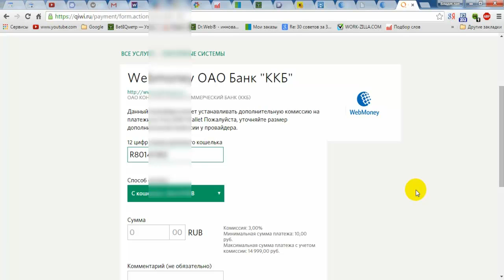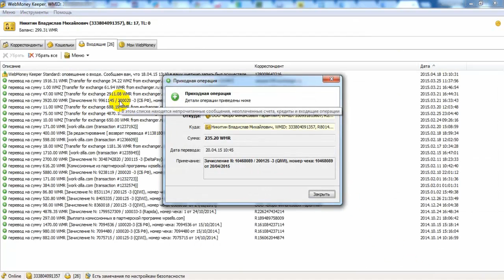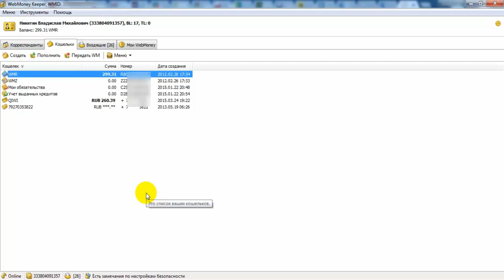Как пополнить Вебмани - Webmoney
В данном видео я показываю как пополнить вебмани, через киви QiWi. Быстрый и надежный способ.